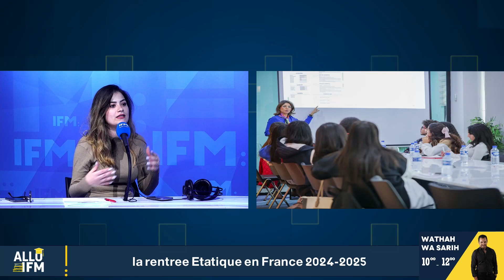: “Ne Ratez Pas Votre Chance pour la rentrée étatique en France 2024-2025 ”